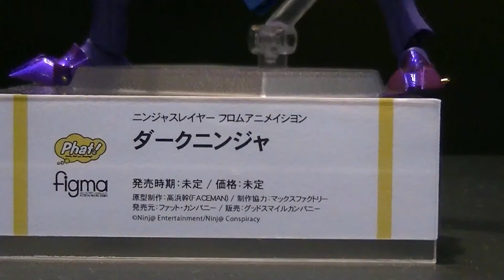C3Tokyo 2016 - Figma Ninja Slayer & Dark Ninja: Animation Ver & Nendoroid Galko - Good Smile Company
HI More From C3Tokyo 2016 - This vid features Good Smile Company figures that were on display at C3.  Ninja Slayer and Galko.

I hope you enjoy the vid! よろしくお願いします！！